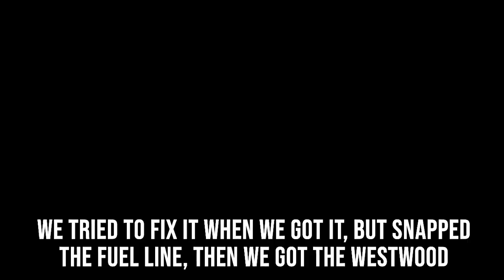Starting To Restore The Ransomes Matador! | Ransomes Matador Restoration Ep. 1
In this video, we start the restoration of our Ransomes Matador Mk 2a.